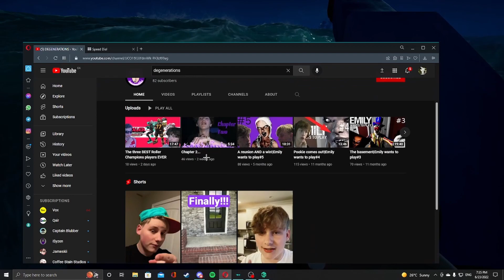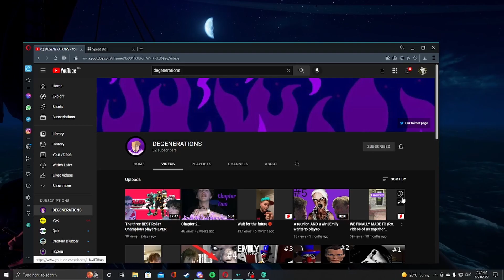This YOUTUBER just wanted the CHEST OF SORROWS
sorry if some clips are laggy, I am trying to figure that out. I am also trying to fix my mic in game -The Iron Hunk

*MUSIC USED*